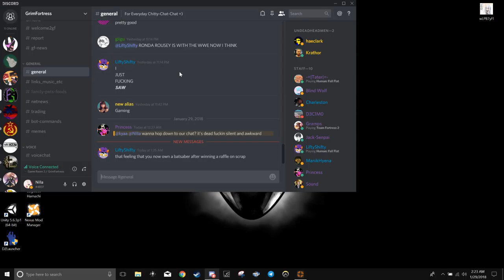Blart Paul: Cop Mall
Hey, first off, we're Malls. We're all big - wide hips, thick ankles and low center of gravity